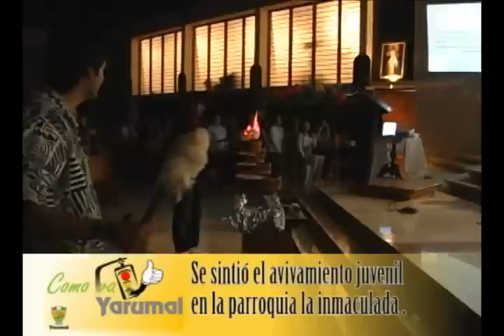SE SINTIÓ EL AVIVAMIENTO JUVENIL EN LA PARROQUIA LA INMACULADA DE YARUMAL.f4v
Un avivamiento  se sintió  durante la celebración de la misa carismática celebrada por la parroquia la inmaculada para todos los jóvenes de Yarumal. La presencia del coro de la corporación minuto de dios, permitió que todos cantaran a una sola voz las alabanzas que glorifican a Dios.